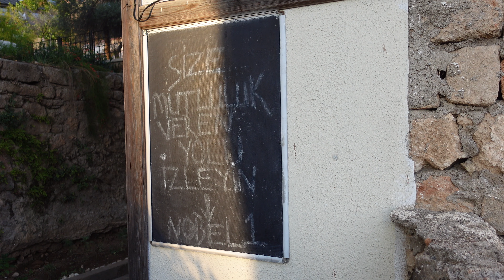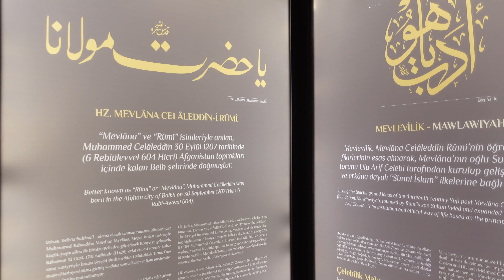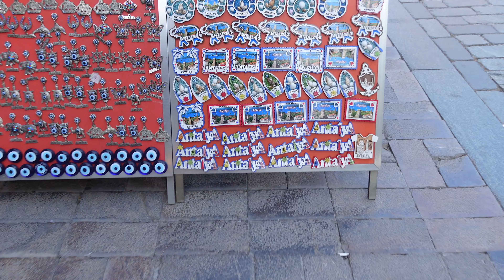Kaleiçi Travel Guide | 5 Things To Do in Old Town, Antalya.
In this video, I'll show you the FIVE must-see places in Kaleiçi (Old Town), Antalya.

Timestamps:
0:00 Intro
0:50 Kaleiçi Panoramic Elevator
1:57 Antalya Mevlevihane Müzesi
3:10 Old Bazaar
3:48 Exploring, shopping, and eating at Kaleici
9:45 Hadrian's Gate
10:21 Tiny cobble-stone streets of Kaleici
11:04 Outro

LET'S TALK: If you have any queries about living in Antalya, please drop your comments below, and I'll try to answer you as soon as I can.